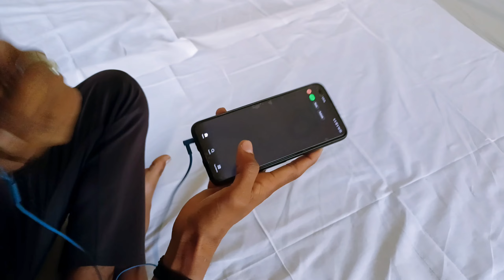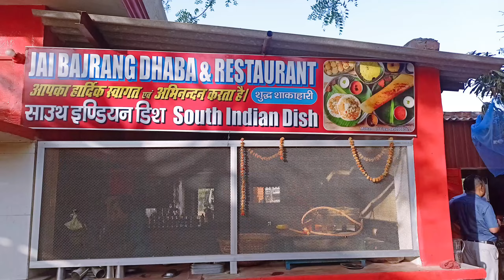Happy Marriage Life ❤️🫂|Traditional Wedding Photography | @ManishStudiosPhotography ✅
Happy Marriage Life ❤️🫂|Traditional Wedding Photography |  @Umeshvlogs80  ✅

Apne Bhai ko follow karna chahiye 📌